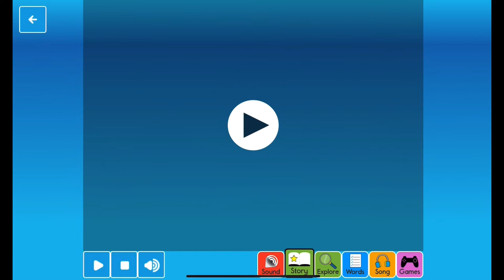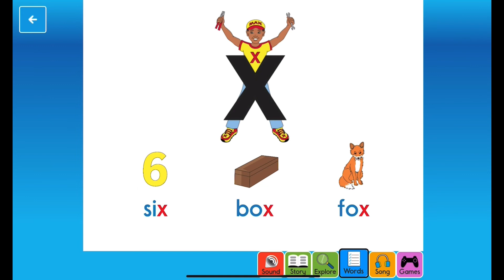Letterland Alphabet Phonics, Sounds, Songs, Shapes Writing | Letter X | Fix-it Max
Letterland Phonics helps children learn their alphabet! Meet the Letterlanders and enjoy all the animated stories and songs.